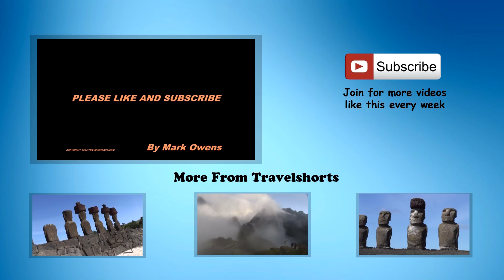LAN Airlines Landing at Hanga Roa Airport Easter Island / Rapa Nui / Isla De Pascua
A LAN Airlines Flight Landing at Hanga Roa Airport on Easter Island.